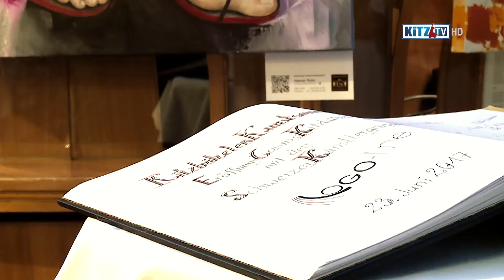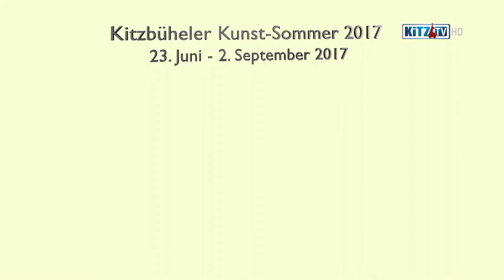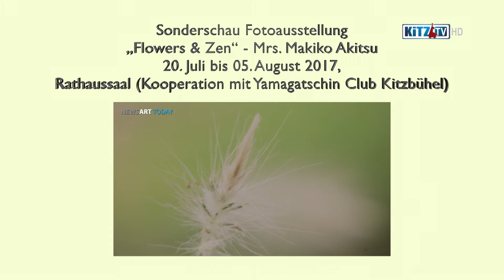2017 Kitzbueheler Kunst Sommer Logo converted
Eröffnung des Kitzbüheler Kunst - Sommers 2017 mit mehr als 130 teilnehmenden LünstlerINNEN aus 8 verschiedenen Nationen!